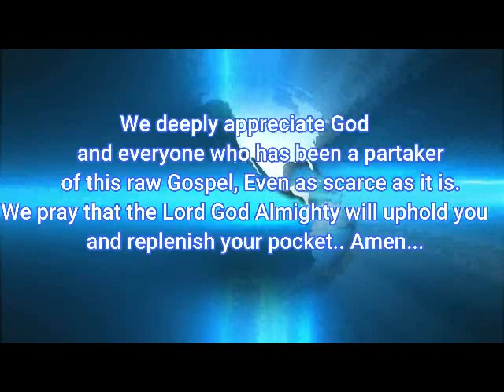GO BACK TO GOD IN HUMILITY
Every messages on this channel is to awaken the body of Christ and to prepare souls for Heaven.